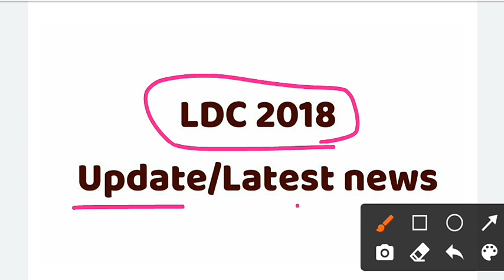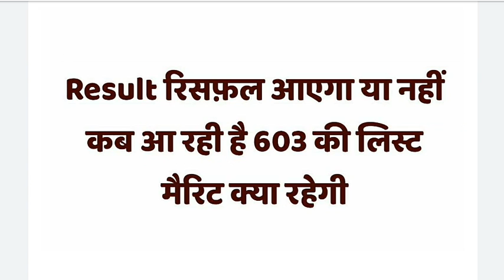Ldc bharti 2018 | Ldc 2018 latest news | ldc 603 cut off | ldc 603 result news | ldc waiting news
Latest_news_reet_2020
🙏नमस्कार प्यारे साथियों
                                          आपको हमारे youtube पर daily जो पढ़ाया जाता है । वो सभी प्रतियोगी परीक्षाओं के लिए बहुत उपयोगी study मैटेरियल हैं। इस यूट्यूब चैनल पर आपको किसी भी प्रकार से गलत चीज या फेंक न्यूज़ नही बताई जायेगी। हमारी पूरी टीम दिन रात मेहनत करके आपके लिए अच्छे से अच्छा कंटेंट ,कॉन्सेप्ट ओर ट्रिक के साथ करवाए जाएंगे। बालाजी ऑनलाइन क्लासेज की पूरी टीम आपके लिए 24 घण्टे आपकी समस्या समाधान के लिए हाजिर है।
हमारी पूरी टीम केवल ओर केवल छात्र हित ओर राष्ट्र हित के संकल्प पर काम करती है।और इस वीडियो से जो गूगल द्वारा आय प्राप्त होगी उसका 10% हिस्सा गरीब परिवार के छात्रों की पढ़ाई के लिए दिया जाएगा।

👉👉हमारे द्वारा जो भी टॉपिक पढ़ाया जाता है।। उसके complets notes +प्रक्टिक्स वर्क शीट प्राप्त करने के लिए नीचे दिए गए google drive लिंक पर क्लिक करें

👉👉हमारे इस चैनल सेआपको  सभी प्रतियोगी परीक्षाओं  के लिए गणित,रीजनिंग, सामान्य ज्ञान, इंग्लिश & सामन्य विज्ञान  पढ़ाया जाएगा। साथ ही साथ क्लास 6 से 10 तक के विद्यार्थियों को सम्पूर्ण कोर्स करवाया जाएगा।

👉हमारे व्हाट्सएप ग्रुप के जुड़ने के लिए नीचे दिए गए लिंक पर क्लिक करें

👉RRB NTPC & GROUP D  के सभी वीडियो को देखने के लिए नीचे दिए गए लिंक पर क्लिक करें

👉राजस्थान पुलिस कॉन्स्टेबल  के सभी वीडियो को देखने के लिए नीचे दिए गए लिंक पर क्लिक करें

👉किसी भी भर्ती की जानकारी के वीडियो देखने के लिए नीचे दिए गए लिंक पर क्लिक करे

✔️✔️जो मुस्कुरा रहा है, उसे दर्द ने पाला होगा,
जो चल रहा है उसके पाँव में ज़रूर छाला होगा,
बिना संघर्ष के चमक नहीं मिलती,
जो जल रहा है तिल-तिल, उसी दीए में उजाला होगा।💪

✔️✔️जो हो गया उसे सोचा नहीं करते
जो मिल गया उसे खोया नहीं करते
हासिल उन्हे होती है सफलता….
जो वक्त और हालात पर रोया नहीं करते!!💪

✔️✔️मुश्किलों में आदमी अकेला होता है,
सफलता में दुनिया उसके साथ होती है,
जिस-जिस पर ये जग हँसा है,
उसीने इतिहास रचा है💪

✔️✔️ऊँचे ख्वाबों के लिए
दिल की गहराई से काम करना पड़ता है,
यूँ ही नहीं मिलती कामयाबी किसी को
मेहनत की आग में दिन रात जलना पड़ता है।💪

✔️✔️चलता रहूँगा रास्ते पर,
चलने में माहिर बन जाऊंगा !!
या तो मुझे मंजिल मिल जाएगी,
या मैं अच्छा मुसाफ़िर बन जाऊंगा💪

✔️✔️परिंदो को मिलेगी मंज़िल एक दिन
ये फैले हुए उनके पंख बोलते है
और वही लोग रहते है खामोश अक्सर
ज़माने में जिनके हुनर बोलते है💪

✔️✔️जिन्दगी में सफलता पाने के लिए,
थोड़ा जोखिम उठाना पड़ता है,
सीढ़ियाँ चढ़ते समय ऊपर जाने के लिए,
नीचे की सीढ़ी से पैर हटाना पड़ता है…💪

✔️✔️लक्ष्य भी है, मंज़र भी है,
चुभता मुश्किलों का खंज़र भी है !!
प्यास भी है, आस भी है,
ख्वाबो का उलझा एहसास भी है💪

✔️✔️तारों में अकेला चाँद चमकता है
मुश्किलों में अकेला इंसान डगमगाता है
काटों से घबराना मत ऐ मेरे दोस्त
क्योंकि काटों में ही अकेला गुलाब मुस्कुराता है

✔️✔️अभी तो असली मंजिल पाना बाकी है
अभी तो इरादों का इम्तिहान बाकी है
अभी तो तोली है मुट्ठी भर जमीन
अभी तोलना आसमान बाकी है💪

धन्यवाद साथियों आपका अमूल्य प्यार हमारे साथ हमेशा  इसी प्रकार बनाये रखना।